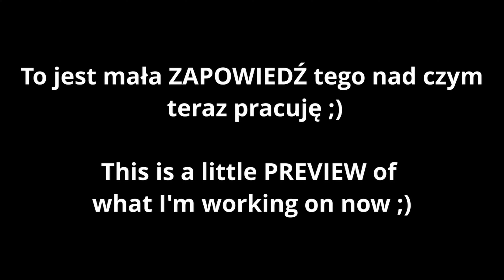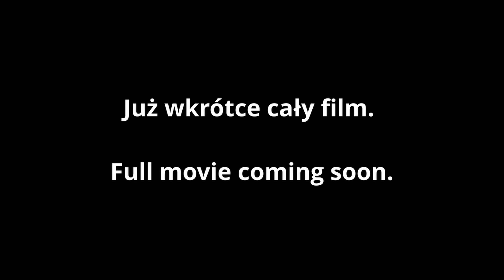Sneak peek ;)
Work in progres ..